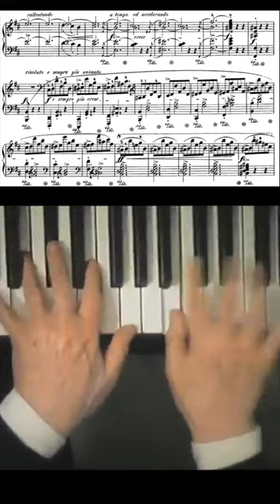Horowitz EXPLOSIVE ending in Scherzo 1 Chopin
- Comes from Documentary The Last Romantic (1985)
Piece: Scherzo No. 1 in B Minor
Pianist: Vladimir Horowitz
Composer: Frederic Chopin